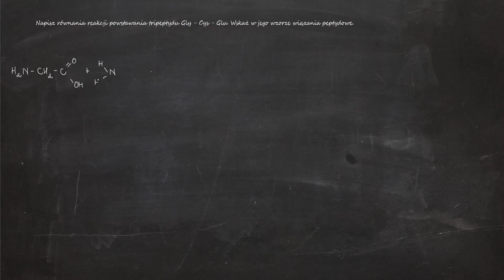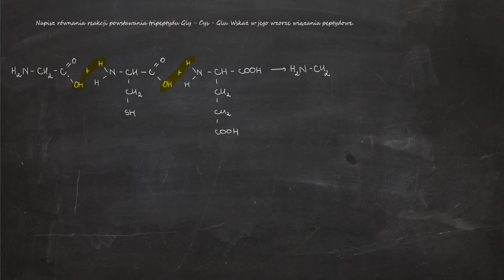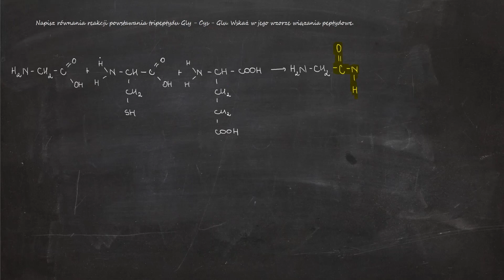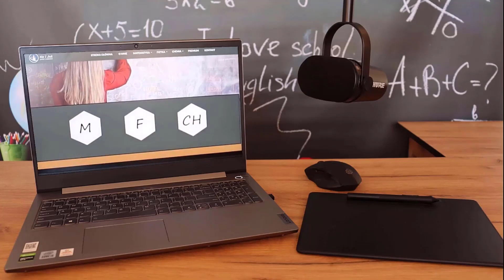Napisz równania reakcji powstawania tripeptydu Gly - Cys - Glu. Wskaż wiązania peptydowe.